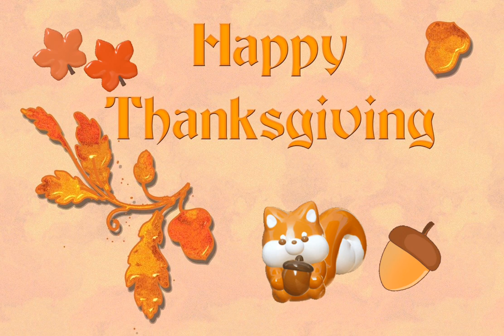Cab Calloway-Everybody Eats When They Come to My House